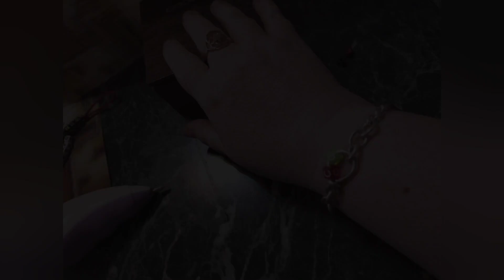Tutorial metto perline su i miei Pandora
perline con lettere

la lima che ho usato è per le unghie con pile .